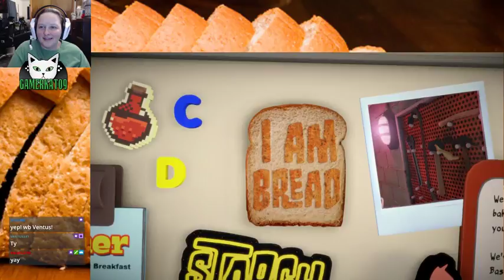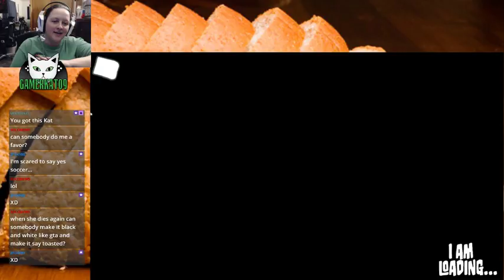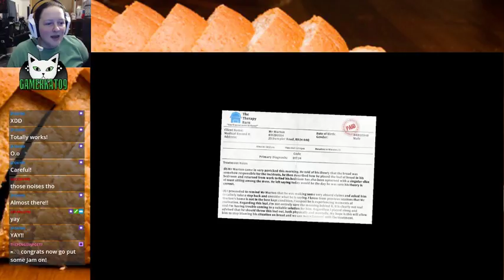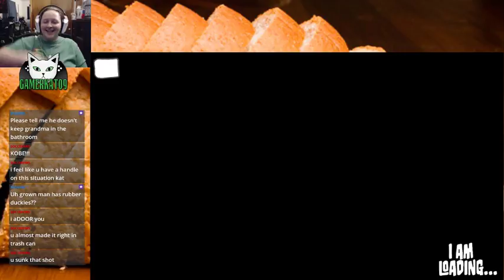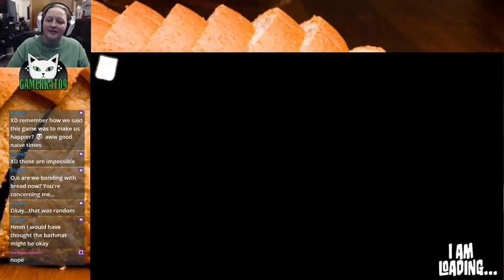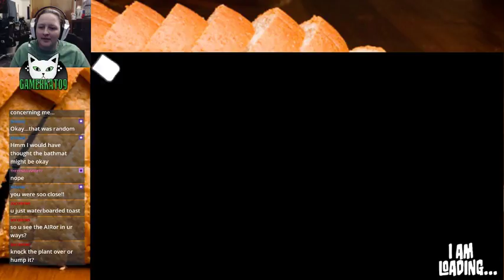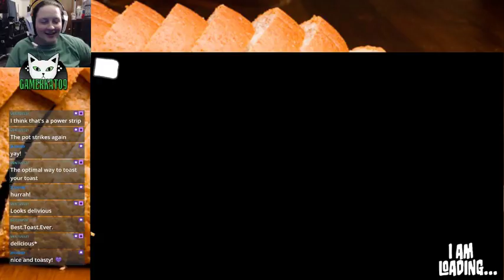(P2) Let's Play - I AM BREAD (Story Mode) [BLIND] - Soggy Bread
When you think your bread is possessed and you might be going crazy, you lock it in the bathroom. SURELY IT CANNOT BE TOAST THERE. -- Watch live